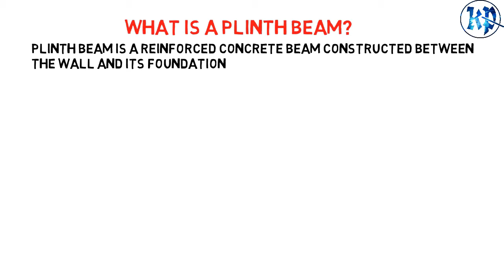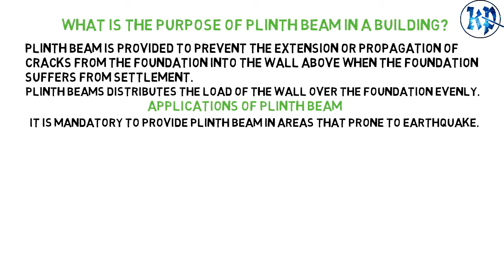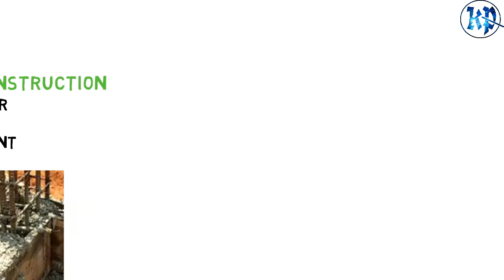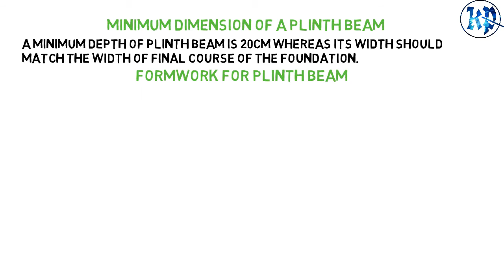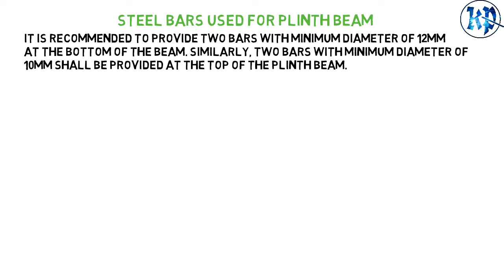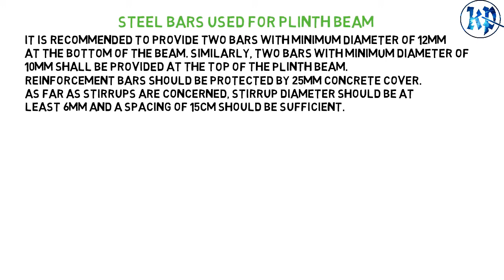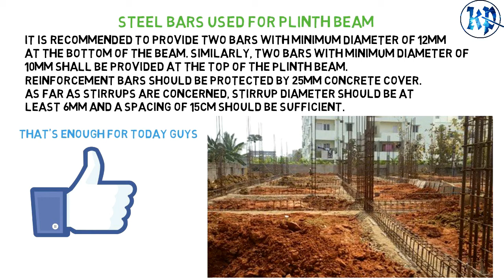WHY PLINTH BEAM IS PROVIDED ?| AND WHERE ?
Where as Songs are used at the beginning or ending of video
May Subjected to copyrights but used as per policy [less than 30 sec] And credit of ending song-  Tseries Music , On behalf of: Gulshan Kumar Presents.
Content of this video = check out later